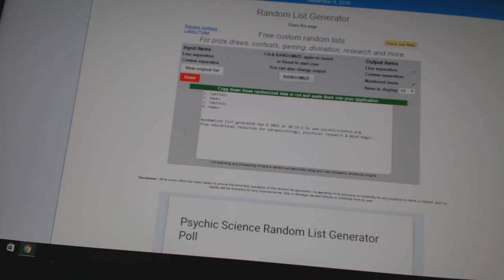C&C #6401 Multi Random